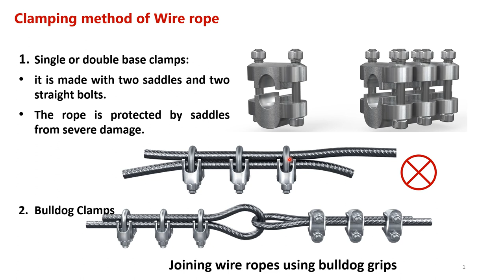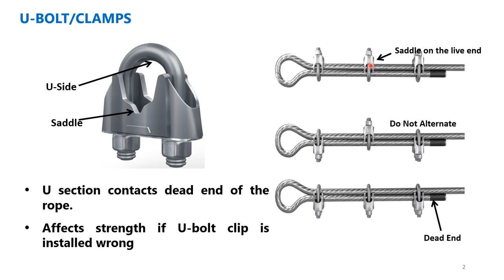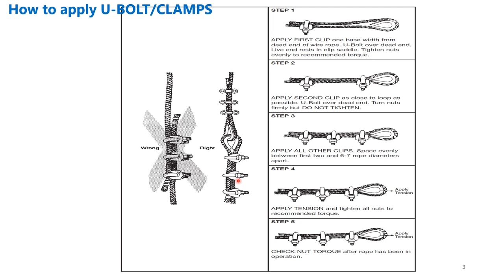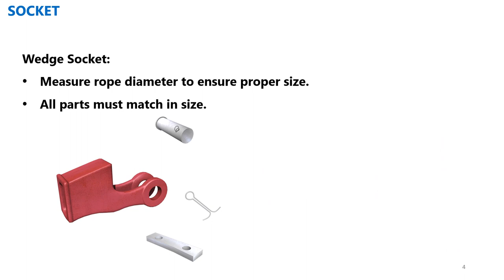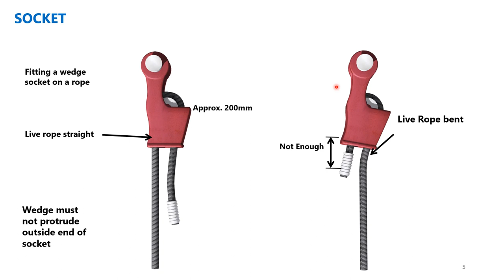Method for Clamping wire Rope |EHS STUDY POINT BY SK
In this video you will learn about:
Method for Clamping of wire Rope
Single or double base clamps
Bulldog Clamps
Rope clamping with Wedge Socket
Singleordoublebaseclamps
BulldogClamps
RopeclampingwithWedgeSocket